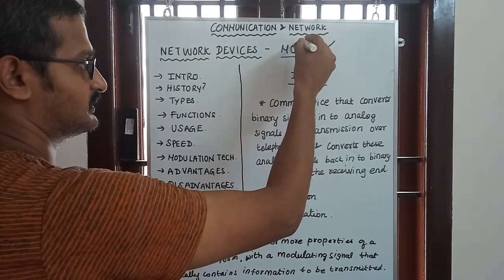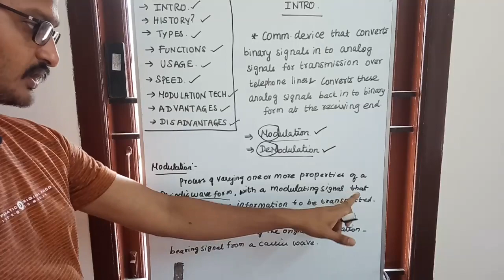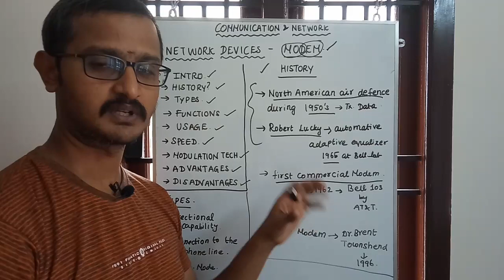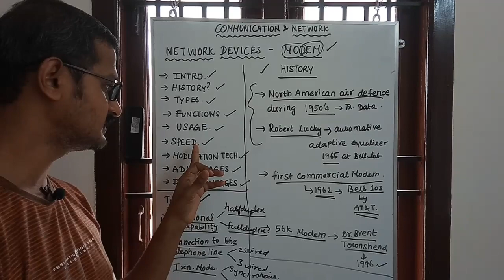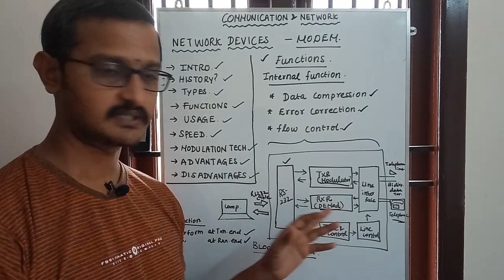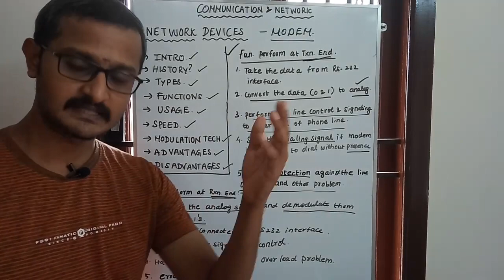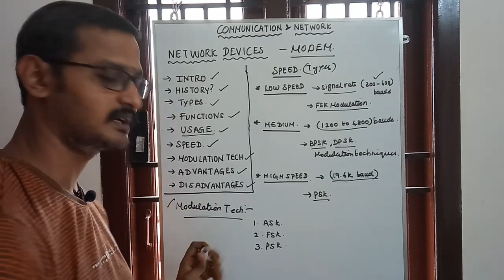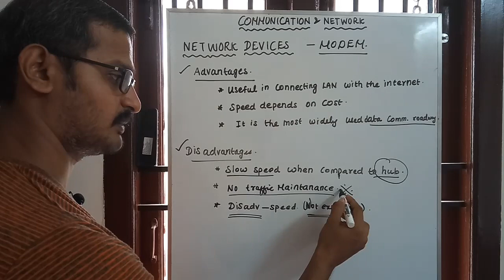COMMUNICATION & NETWORK - NETWORK DEVICES - MODEM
Modem explained clearly with block diagram